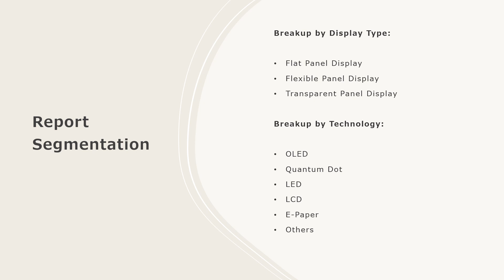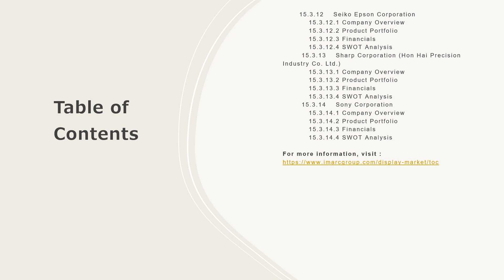Display Market Size, Share, Trends, Growth, And Forecast 2024-2032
Get in-depth analysis of the display market report 2024!  In this comprehensive report, we provide insights into the key trends, market dynamics, and growth opportunities shaping the industrial burner industry. Whether you're a industry professional, an investor, or looking to know about the market trends, this report is your go-to resource.

Key Highlights:

Global Market Overview: Get insights into the historical and forecast data of the display market
Industry Segment Analysis: Understand Industry Segmentation based on market based on display type, technology, application and industry vertical.